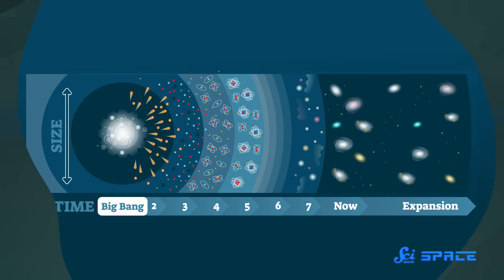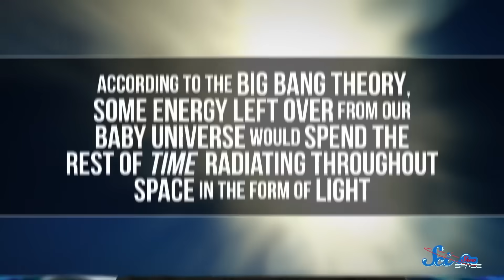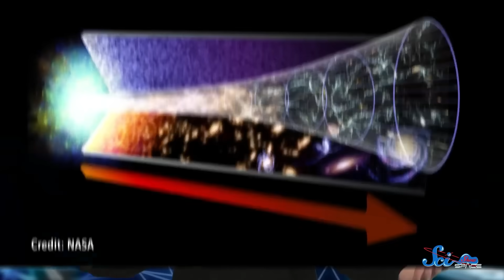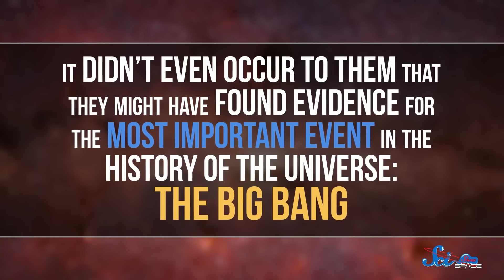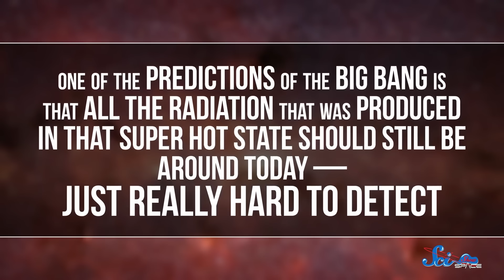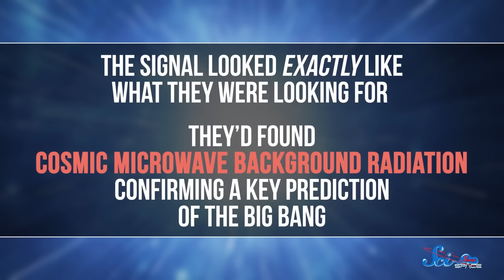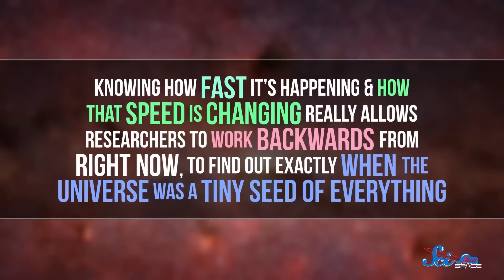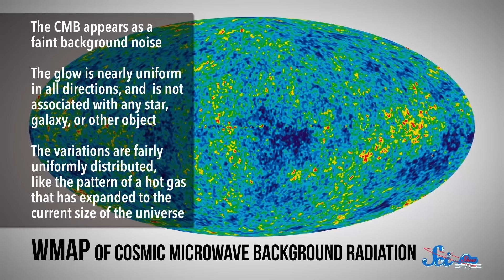A Big Bang Beginner’s Guide | Compilation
While there's still a lot that astrophysicists don't know about the Big Bang, there are some things we do know. So today, let's get caught up on the Big Bang basics.